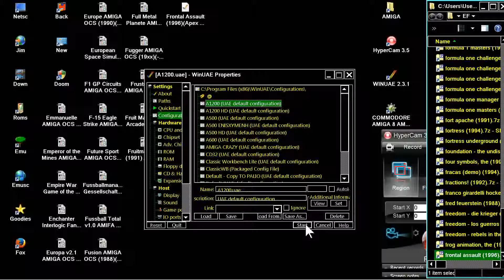AMIGA Frontal Assault AGA PLAYED 1996 By James Daniels From Apex Designs PD